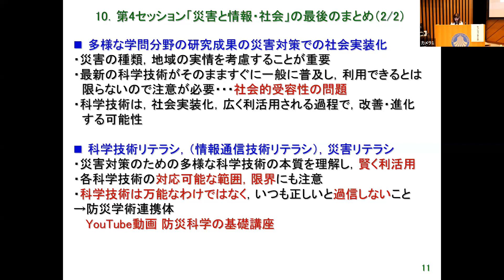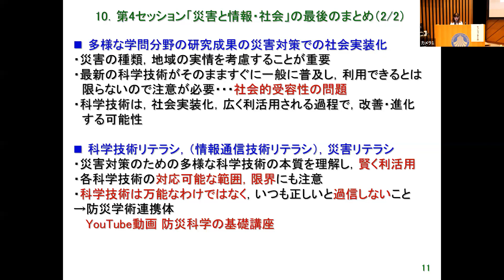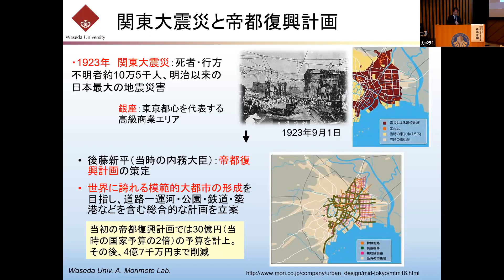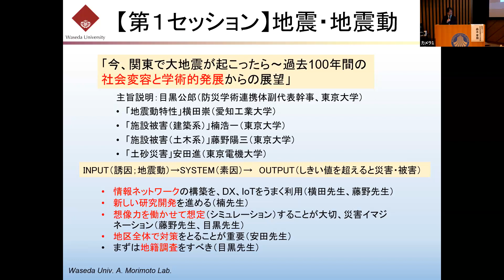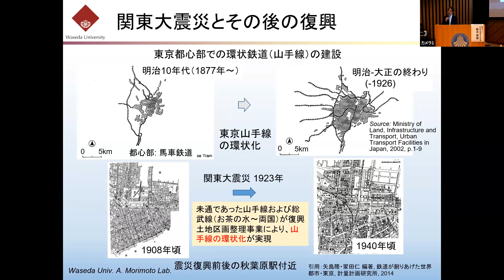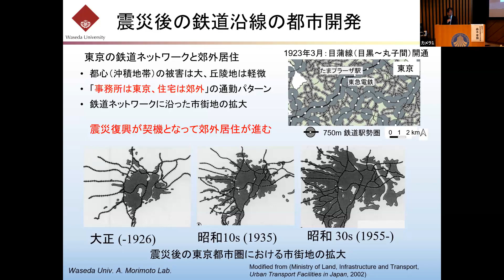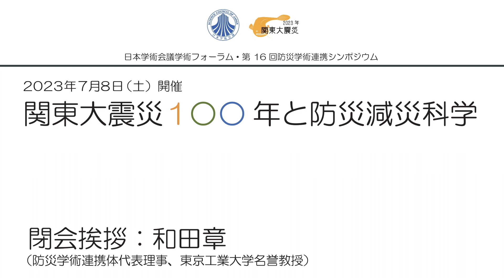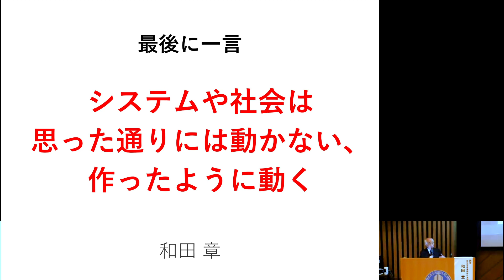関東大震災100年と防災減災科学_6_各セッションまとめ、総括、閉会挨拶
2023/7/8開催 防災学術連携 シンポジウム

1923 年に南関東を中心に発生した 関東大震災 は、地震 や 火災 などにより首都圏や周辺地域に甚大な被害を引き起こし、当時およびその後の社会へも非常に大きな影響を与えた。2023 年はこの関東大震災から 100 年目を迎える。これを機に、関東大震災を振り返り、当時何が起こったのか、現在までにどのように社会は変わってきたのか、地震・地震工学はどのように発展してきたのか、またこれからの課題は何か、などを学協会の枠を超え情報共有することは重要である。学術フォーラムは基調講演と 4 部構成で進め、地震・地震動 から、都市計画 災害医療 情報・社会 等に至る 防災　に関わる多様な分野の研究者の発表を通じ、議論を深める。

0:00:02 【第１セッションまとめ】目黒公郎
0:04:20 【第２セッションまとめ】牧紀男
0:06:51 【第３セッションまとめ】大友康裕
0:10:03 【第４セッションまとめ】山本佳世子
0:12:08 【総括コメント】森本章倫（防災学術連携体代表幹事、早稲田大学）
0:17:06 閉会挨拶　和田章（防災学術連携体代表理事、東京工業大学名誉教授）

★当動画は日本学術会議より防災学術連携体のホームページおよびYoutubeへの転載の許可を得ております。
★この動画は7/8に日本学術会議のチャンネルにて【学術フォーラム「関東大震災１００年と防災減災科学】として公開されたものを再編集したものとなります